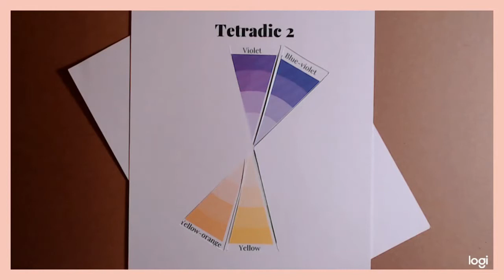Acrylic Pouring Infinity Pour Technique with Warm and Cool Colors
Day 27 of Homebody Hall's 30-day Acrylic Pouring Color Theory Series featuring a different color scheme every day!

Day 27: Tetrad - Violet, Blue-violet, Yellow, Yellow-orange